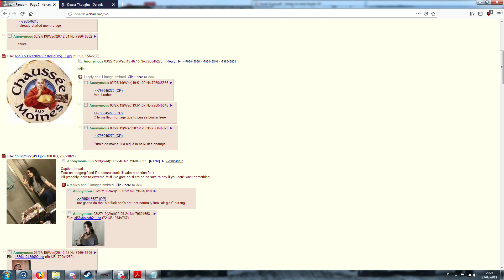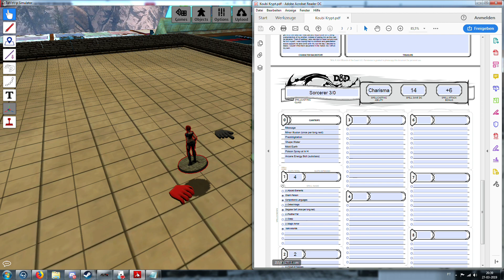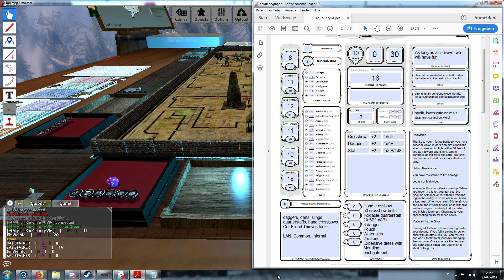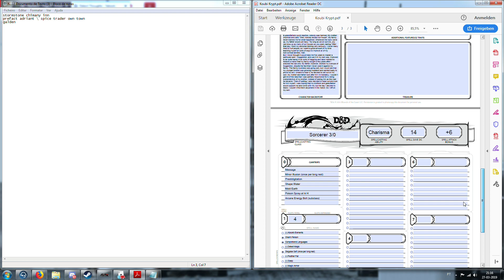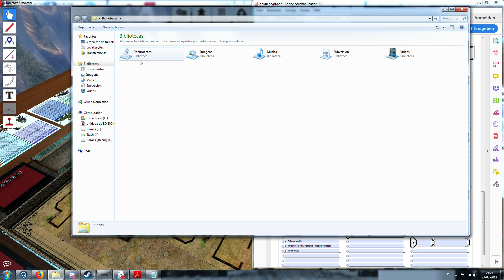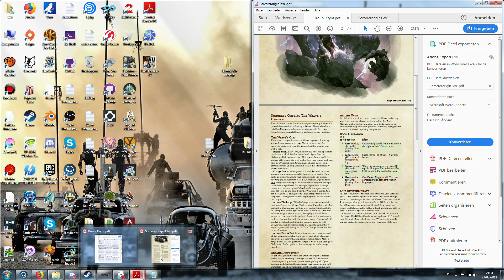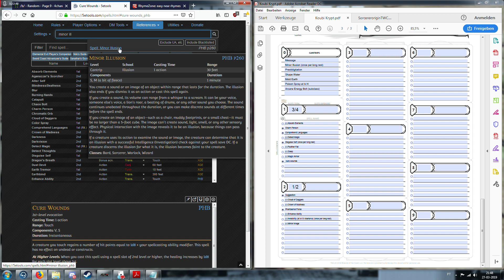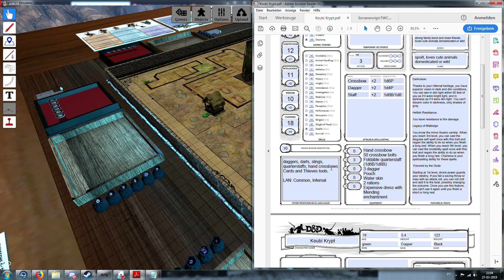D&D S1 E1 "Saga of Salt"